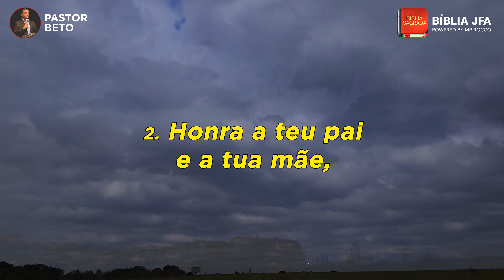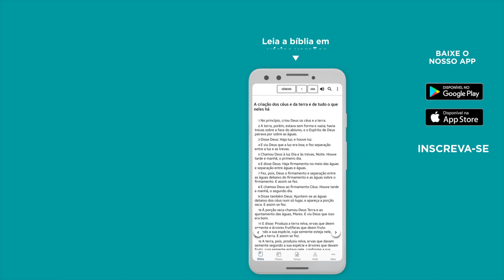ORAÇÃO DA NOITE | DECLARANDO BÊNÇÃOS SOBRE O MEU LAR - Bíblia JFA Offline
🆘 SOS VIDA: Se você precisa de oração, ajuda ou atendimento pessoal, contate nossa equipe através do WhatsApp

0:00:00 - Oração: Declarando bençãos sobre meu lar